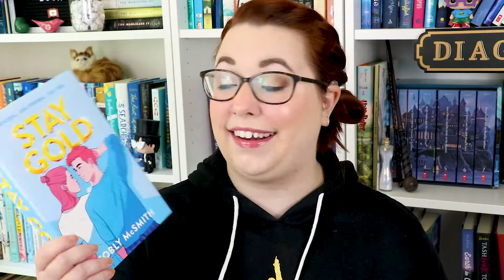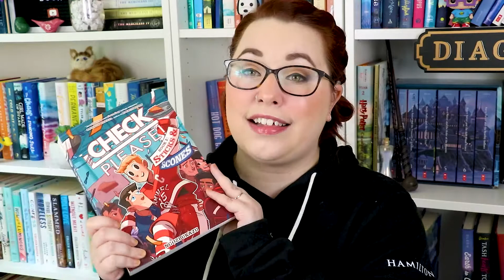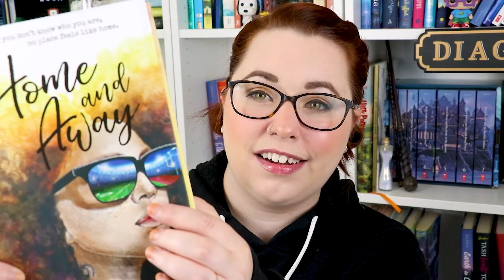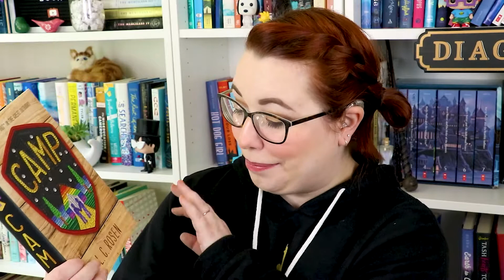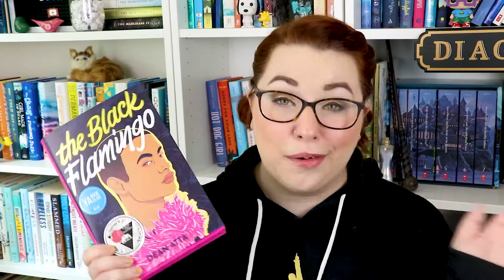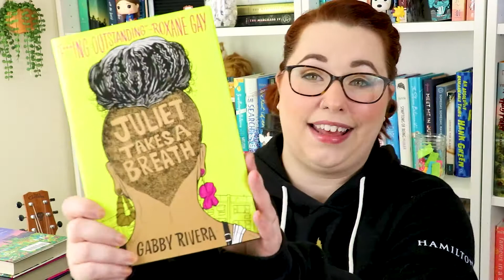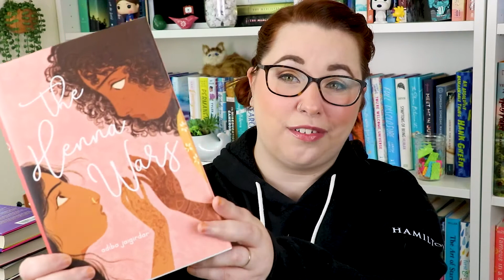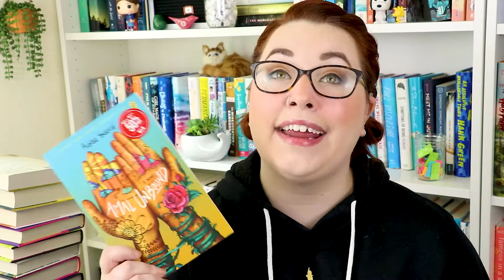Haulin' Some Books Y'all